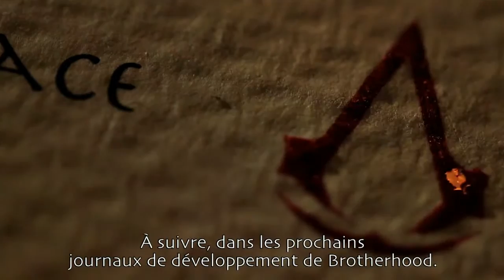Assassin's Creed BrotherHood - Dev Diarry 1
Premier Dev Diary d'Assassin's Creed BrotherHood